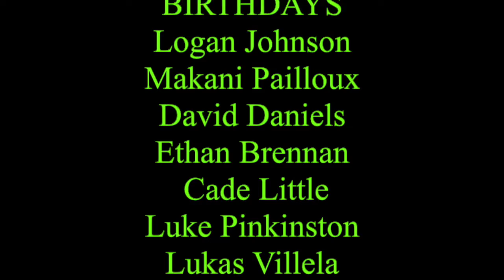Daily Video 5:18:21